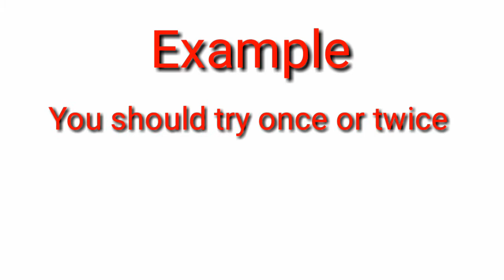Once or twice Meaning In Hindi